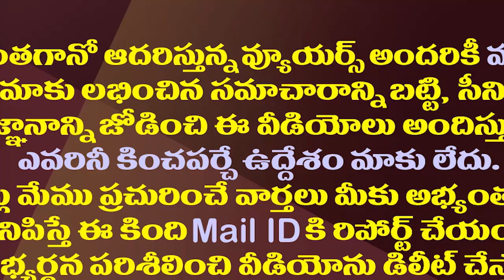అధ్యక్షా..పెటర్నిటీ లీవ్ కావాలి..టీడీపీ ఎంపీ లేఖ వైరల్| TDP MP Rammohan Naidu Seeks Paternity Leave